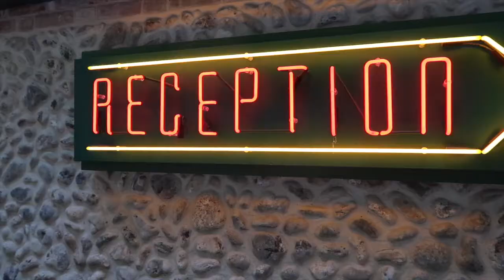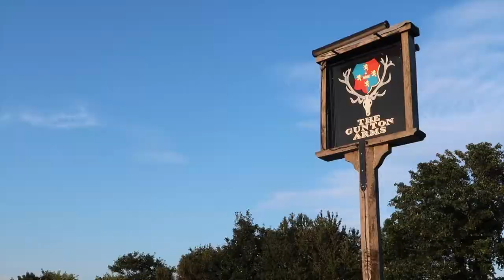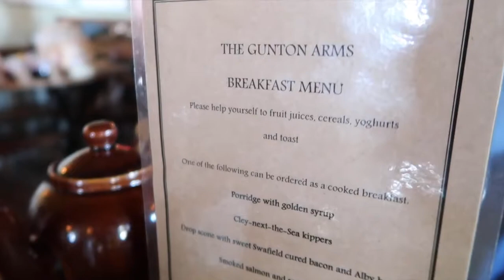THE GUNTON ARMS | NORFOLK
A huge thank you to the Gunton arms for having us to stay on our wedding anniversary. We had an amazing time with great food and incredible surroundings.

Laura x